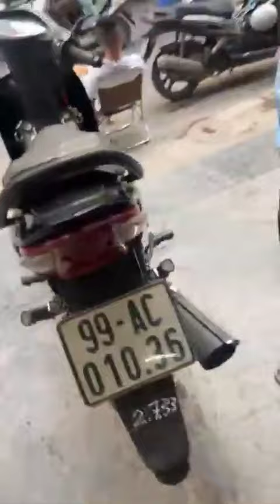Hàng về: Honda Lead 2016, SH Mode 2017, Wave A 50cc 2021, Airblade Fi 2010, Liberty.. Gọi 0976555223